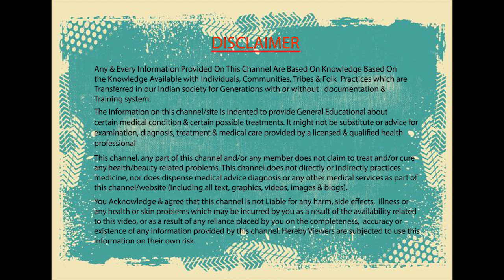SMART and Handsome Ideas For Boys In Telugu !!! Easy and Best Ideas in Telugu !!| Telugu Health Tips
అబ్బాయిల కోసం SMART మరియు HANDSOME  ఐడియాస్ !!!| SMART and Handsome Ideas For Boys In Telugu !!! Easy and Best Ideas in Telugu !!!